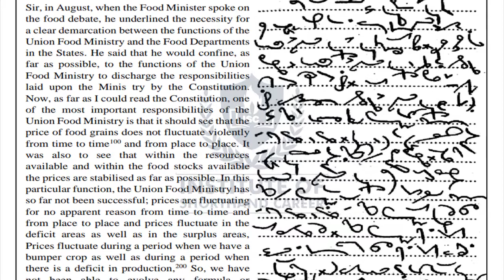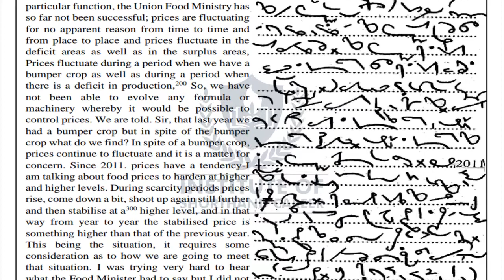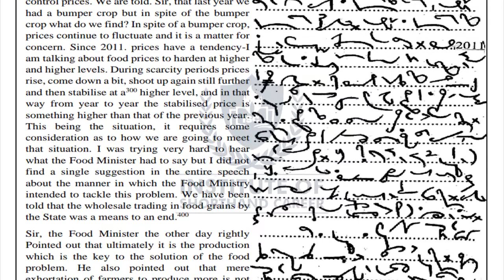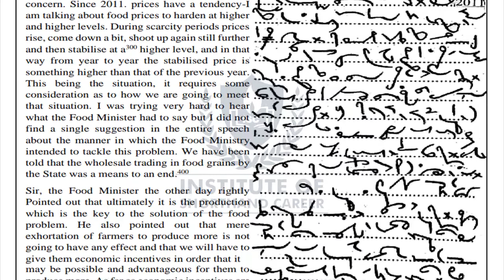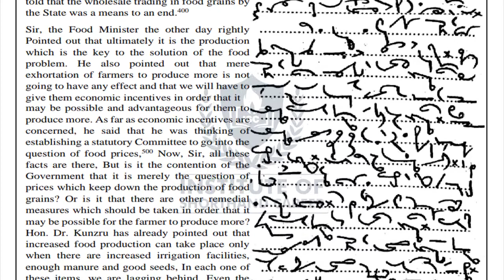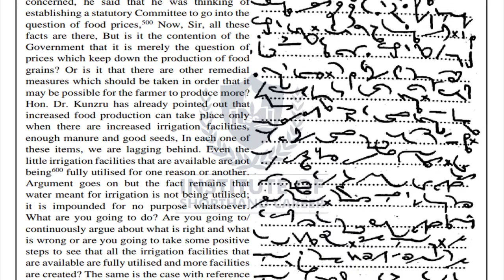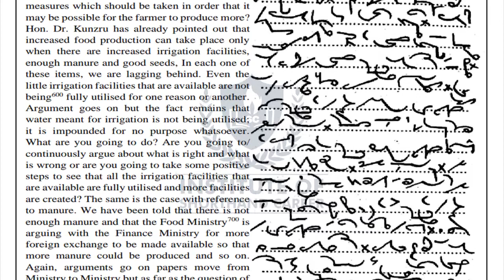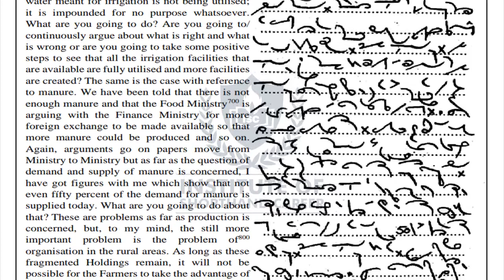#32 110 WPM | 840 WORDS | ENGLISH DICTATION | TRANSCRPTION NO.-32 | ISC STENO